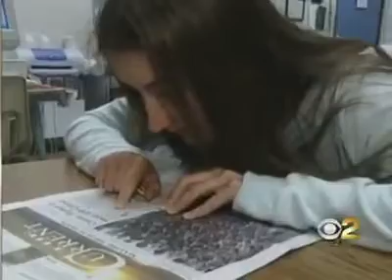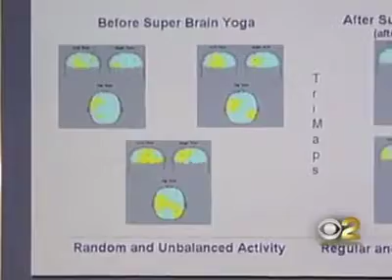Thoppukaranam, is this effective ?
Video from SHABIR ZAINUDEEN